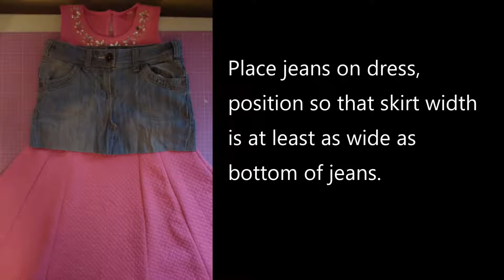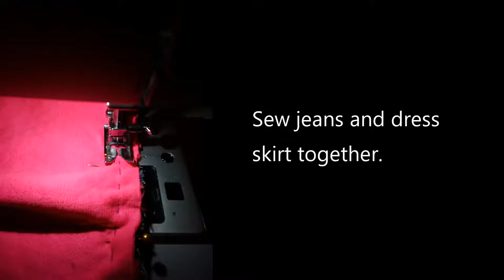jeans skirt up cycle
The challenge was to make an instructional video lasting just a minute, I managed 1 min 7 seconds!

Take a pair of kids jeans with worn out legs and/or crotch but still okay body and old dress that's now too tight/short and combine them to create a new skirt that fits!